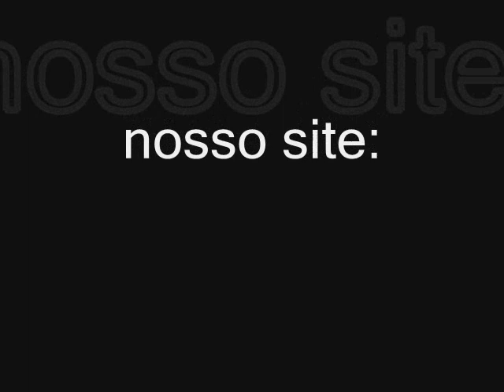Trabalhamos Com Aplicacao de Fulget em Brasilia pintor em goiania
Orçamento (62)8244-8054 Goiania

Quartzo
Este revestimentos sao muito procurado, devido ao seu baixo custo final, por ser um material decorativo, lavável, de rápido aplicação, disponível em várias cores e combinações, embelezando e valorizando os imóveis residenciais, comerciais, industriais entre outros.
. Lavável;
. Atóxico;
. Não mofa;
. Resistência contra atritos;
. Rápida aplicação;
. Baixo peso ( 6Kg por m2 ) - Quartzo;
. Hidrorepelente;
pintura quartzo,  piso quartzito goiania,
empresas de pintura e troca de piso em goiania,
pintorgoiania,
cursos de pintura a óleo sobre tela em goiania-go,
textura fulget banheiro,quartzo preço,
pintura em quartzo fulget granilha, revestimentos para muros externos com quartzito,
empresas de pintura predial em goiania,
curso de pintura quartzo,
pedra quartzo para parede,
desenhos em quartzo em forma de granilha,
papel de parede em cima de areia de quartzo,
pintura quartzo parede,
revestimento para paredes externas quartzito preço,
quartzo em paredes,
pintar parede com quartzo,
curso de aplicação de revestimento de areia quartzo,
aplicaçao de quartzo externo da casa,
vendo revestimento de areia quartzo moido goiania ,
revestimento quartzo goiania,
revestimento de quartzo em banheiro,
textura quartzo azul ,
pinturas em goiânia,
gesso em po em goiania,
curso de fulget,
pinturas com quartzo,
fotos pintura de predios modernos,
curso profissionalizante de pintura quartz goiania ,como passar verniz em piso, simulando cangiquinha,
o que fazer em cima do quartzo na parede,quartzo e granilha,onde comprar telas para pintura em goiania,granilha na parede da sala ,
acabamento feito com granilha quartzo,quartzo revestimento de parede ,como pintar paredes revestidas com quartzo?,empresa de pintura em goiania,
tinta para pintura em tele em goiania,
papel de parede para banheiro,
telas para pintura em goiania,
revestimento em fulget em goiania,
fotos de pintura com granilha,
pastilhas revestimento eleane,
quartzo com diversas coloraçoes,
paredes de quartzo,
quartzito preço,
casas com revestimento fulget,
quartzo e suas aplicações parede,
imagens revestimentos externos com quartzo,
granilha revestimento,
textura de quarzo nas paredes da sala com deveria ser,
revestimento em quartzo em quarto infantil masculino,
acabamento quartzo ,pintura fulget preco,
opçoes de cores de quartz para parede ,
curso como aplicar quartz acabamemto,